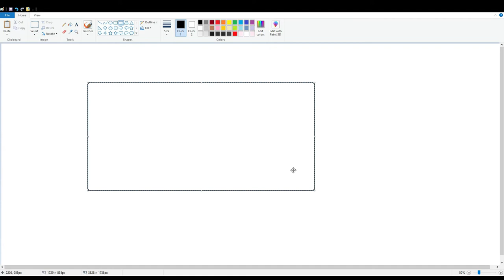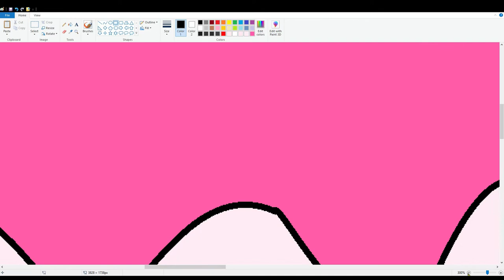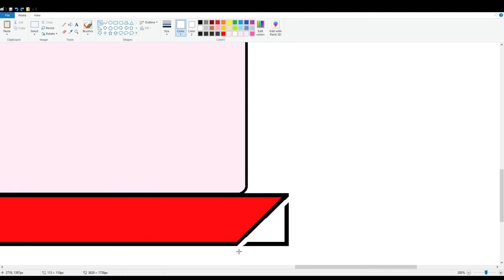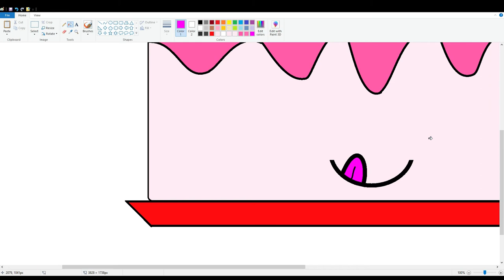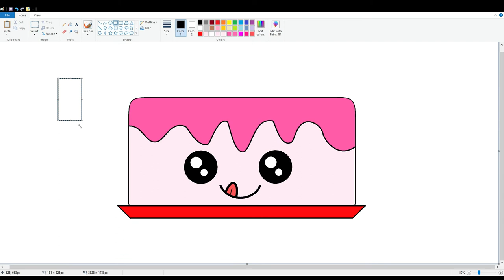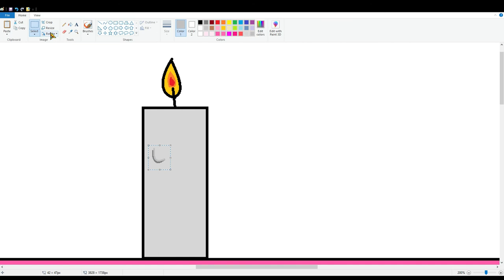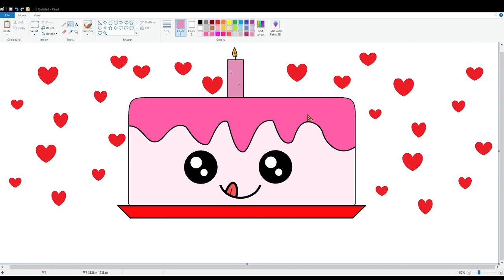How To Draw Cake in MS Paint - Part 1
Draw with me Cute Cake in MS Paint.